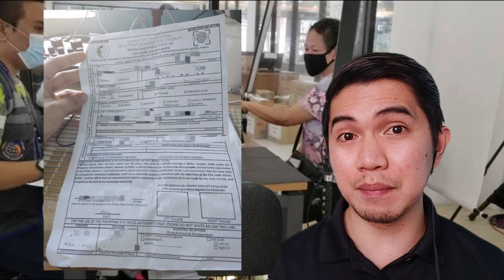ATTENTION ALL SENIOR CITIZEN! PWEDE NA KAYO MAG WALK IN! 10 MINS LANG DI NA KAILANGAN NG ONLINE!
ANG YOUTUBE CHANNEL NA ITO AY PARA SA MGA SENIOR CITIZEN PENSIONER MAN O HINDI!! GINAWA KO ANG CHANNEL NA ITO PARA MAGBIGAY KAALAMAN PARA SA MGA PREBILEHIYO, BENEPISYO AT MGA BATAS NA DAPAT AY NAPAPAKINABANGAN NATIN!!

MULI PO TAYONG MAGTULUNGAN PARA MAPANSIN NG ATING GOBYERNO ANG
HINAING NATIN NA MARELEASE NA ANG
SSS 1K PENSION 2ND TRANCHE INCREASE.

PLEASE JOIN SA ATING FB GROUP
ISEARCH NYU LANG PO👇👇

👉SSS PENSION 1K HIKE IPAGLABAN SENIOR CITIZEN

SENIOR CITIZEN VIDEOS

FB PAGE👉 VINZ WORLD

IMPORTANT REMINDER!!

KUNG MAGTUTULUNGAN TAYONG MGA SENIOR CITIZEN SA SOCIAL MEDIA NA MAGAGAWA NATING KALAMPAGIN ANG GOBYERNO AT IPAGBIGAY ALAM ANG ATING HINAING !!

ANG SOCIAL MEDIA NGAYON AY MAKAPANGYARIHAN AT HINDI SILA MAGIGING BULAG AT BIBIG PAG TAYO AY MAGTUTULUNGAN!!

"AANHIN PA ANG DAMO KUNG PATAY NA ANG KABAYO"

GODBLESS EVERYONE!!

senior citizen pensioners 2021
sss 1k increase 2nd tranche
sss 1k dagdag
sss senior citizen pension
sss pensioners 2021
sss pension update 2021
sss senior citizen pension 1k
senior citizen pensioners ayuda
sss pensioners ayuda
president duterte sss pensioners
sss at gsis pensioners ayuda
sss pension update
sss senior citizen prebilehiyo
senior citizen of the philippines
ayuda senior citizen
sss at gsis pensioners
vinz world senior citizen
sss pensioner update 2021
attention all senior citizen
senior citizen ayuda update 2021
acop 2021
sss acop
sss pensioners acop 2021

Videos produced are solely for information and entertainment purposes only.
But we madesure to get data from legit sources and released infoemation by agencies and communicate it to our audiences for better understanding.